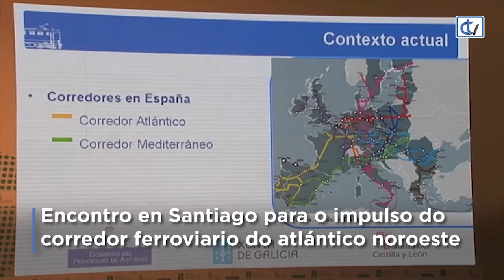Encontro para o impulso do corredor atlántico noroeste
Alberto Núñez Feijóo, xunto cos presidentes de Asturias e Castela e Léon, clausurou o encontro celebrado en Santiago para impulsar o corredor ferroviario do atlántico noroeste.
No encontro participaron empresarios e sindicatos dos tres territorios.